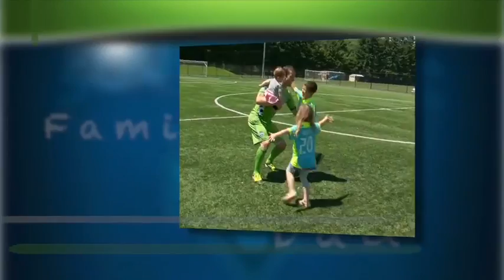1v1: Andy Rose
Andy Rose sits down with Jackie Montgomery to talk about his rookie season with the Sounders and the outlook for 2013.